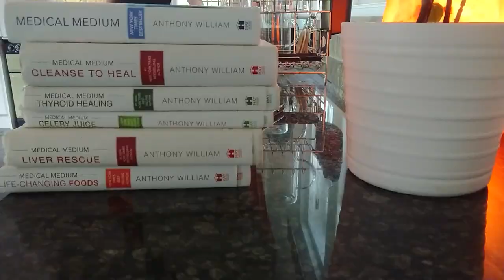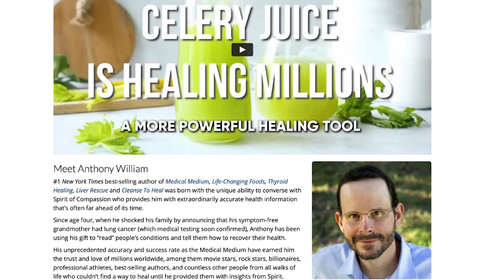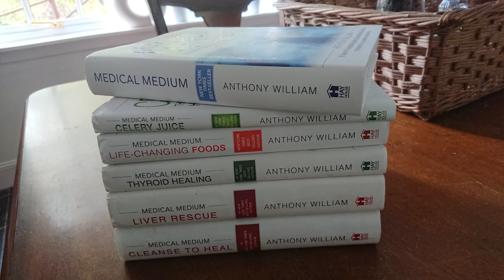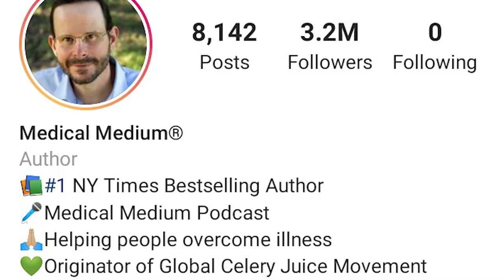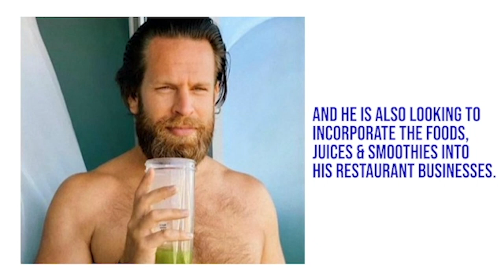Discover Natural Ways To Heal Your Chronic Health Condition | Medical Medium Healing Series (Part 2)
In this week's YouRevolution episode titled, 'Discover Natural Ways To Heal Your Chronic Health Condition', the special guest is holistic health coach Rory Lamont.

Rory is a former Scotland rugby International player, who now works as a health and wellness coach.

Following his own long road to recovery after a complete health collapse, Rory now runs a health retreat in Perthshire with his partner Shannon….and they help other people transform their health using a variety of effective natural treatments.

A big part of what they do at their retreat is using the Medical Medium detox and nutritional protocols to help restore the body from sickness and disease.

The Medical Medium teachings are now sweeping across the world, helping millions heal from a wide variety of chronic illnesses. This video is part two of the YouRevolution Medical Medium Healing Series.

And for more health and wellbeing content from us here at YouRevolution